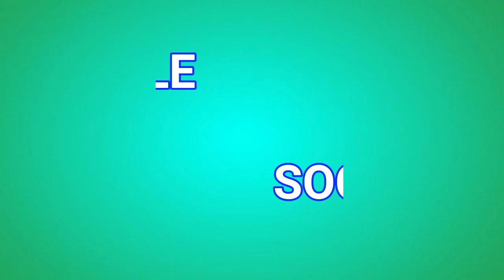Urgent : Cheikh Arona Sow annonce une très bonne nouvelle pour le Sénégal